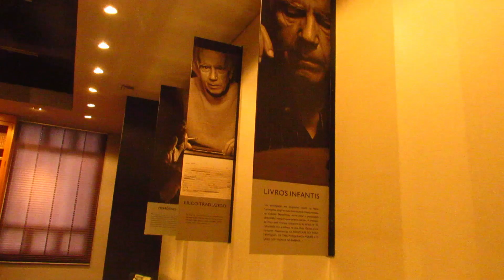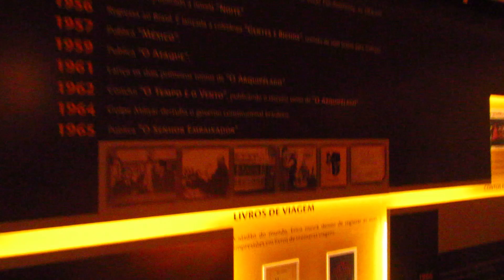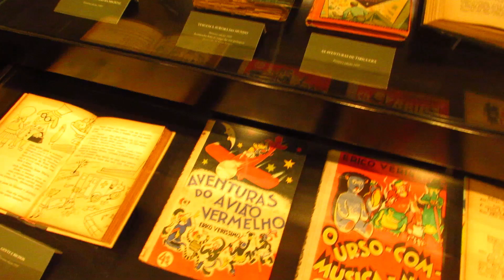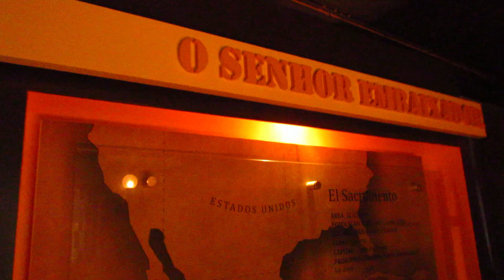Érico Veríssimo no Centro Histórico de Porto Alegre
Dispensa maiores apresentações, a vida e obra do que é considerado talvez o mais importante escritor gaúcho, o mestre Érico Veríssimo. E no coração de Porto Alegre, é possível conhecer um pouco desse verdadeiro marco da nossa cultura, em antigo prédio que também abrigou companhias de eletricidade...
Já falamos em outro conteúdo que em 1928 se ergueu um prédio que serviria como ampliação do “Club dos Caçadores”, famoso cabaré da cidade. Mas que acabou por ser utilizado como sede da Força e Luz, como está escrito em sua fachada até os dias atuais... E uma das exposições permanentes que estão ali, faz jus a este segmento econômico, com sua relevante história.
Mas em dois outros amplos ambientes, é que se pode mergulhar no mundo de Érico. Em um deles, um pouco mais moderno, é possível passear por suas obras, vendo manuscritos originais e exemplares traduzidos para várias línguas. Além de mostras originais de suas obras, incluindo os infantis “As Aventuras do Avião Vermelho” e o “Urso com Música na Barriga”. É claro que há destaque também para seus primeiros romances de sucesso escritos nos anos 1930, como “Clarissa” e “Olhais os Lírios do Campo”, além de reportagens sobre ele em revistas antigas...
É dado destaque também, para sua grande e marcante trilogia “O Tempo e o Vento”. Dividida em “O Continente”, “O Retrato” e “O Arquipélago”, a saga da família Terra Cambará, se confunde com a história do próprio Rio Grande do Sul, entre 1745 e 1950. Em uma verdadeira obra-prima da literatura brasileira, mas com um alcance universal... Também é possível apreciar ali, painéis com imagens e projeções de vídeo, que fazem referências as produções realizadas para a televisão nos anos 1980, e para o cinema nos anos 2010.
Com uma estrutura moderna em ambos os ambientes que por vezes se somam, por vezes são redundantes, se pode ainda apreciar raras imagens do escritor que faleceu vítima de ataque cardíaco em 1975, poucos dias antes de completar 70 anos. Histórias interpretadas por ele para seus netos, e entrevista em que diz que gostava de conhecer cidades e nações, inspirado no avô tropeiro, estão nestes trechos de reportagens e documentários. Em um verdadeiro testemunho de alguém que enche de orgulho muitos dos gaúchos...
Além de usar sua ampla criatividade para escrever, gostava também de desenhar, e de elaborar mapas de suas cidades fictícias como a Santa Fé do “O tempo e o vento”, ou a Antares de “Incidente em Antares”, um de seus últimos livros de cunho mais político. Uma reprodução deste mapa de Antares inclusive, centraliza um destes ambientes, permitindo-se imaginar com mais clareza as cenas que constroem a história... E não dá para esquecer que Santa Fé, foi literalmente construída (baseada no mapa dele) como cidade cenográfica para a produção mais recente do cinema, em Bagé. Em um lugar que ainda mostraremos... Assim como também devemos pra ti, um outro espaço importantíssimo transformado em museu, que é a casa onde morou na infância, em sua cidade natal, Cruz Alta. Aproveitamos para lembrar que Santo Amaro do Sul também recebeu filmagens de “Um certo Capitão Rodrigo” (uma parta destacada de “O tempo e o vento”), filmada nos anos 1970. Mas esse, já trouxemos por aqui...
Falar de Érico Veríssimo, e principalmente de seus romances que se relacionam com história gaúcha, é algo que ainda merece muito mais da nossa atenção. Os ambientes em que se passam suas sagas, ou mesmo locais escolhidos para versões audiovisuais delas, também podem e devem ser valorizados. Faremos isto, pois mergulhar neste obras de ficção é muito mais do que viajar em belas histórias, é entrar em mundos que dizem respeito a nós, e a nossa formação como gaúchos...

Pra conhecer alguns dos lugares que mostramos aqui podes acessar a nossa página de sugestões de passeios e viagens em